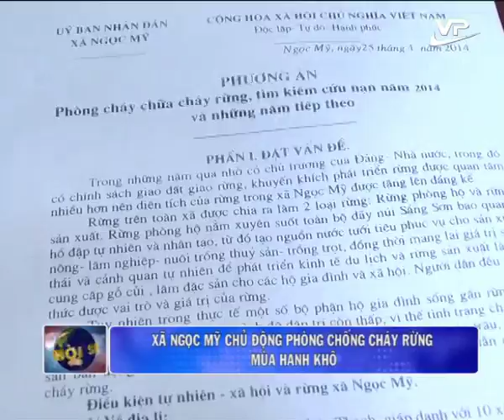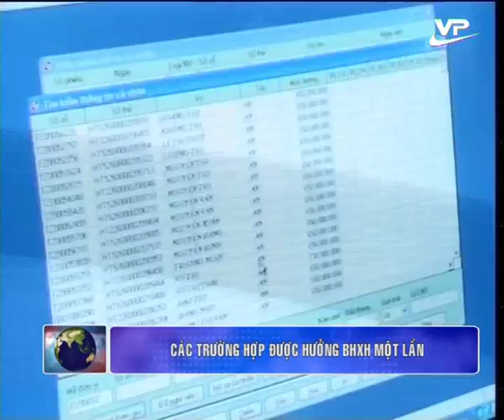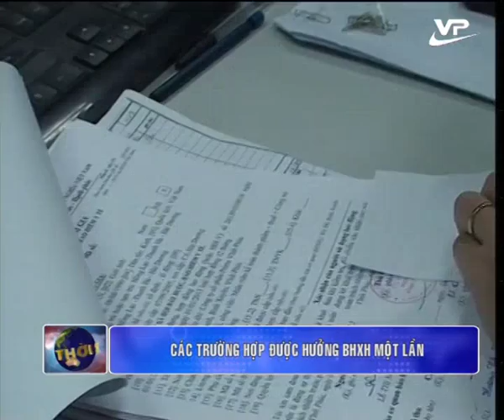Tin cuối ngày Vĩnh Phúc 23.11.2015